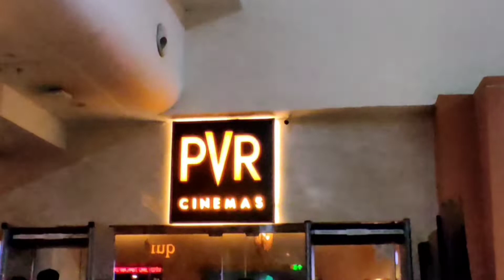Nucleus Mall Ranchi ❤, Jharkhand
ranchi mall
ranchi city
ranchi city vlog
nucleus mall